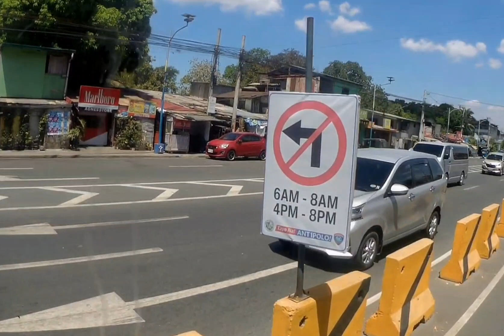Bus Driving in a Busy Road